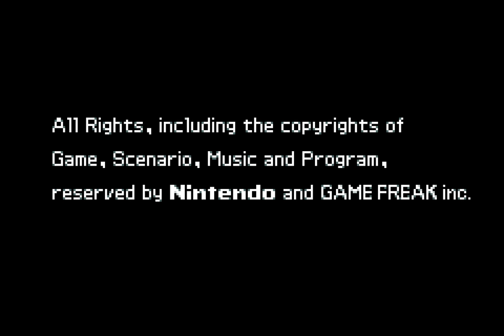[TAS] GBA Drill Dozer by Mittenz in 1:50:02.03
Drill Dozer is a 2D adventure platformer developed by Gamefreak and released for the Gameboy Advance in 2005 and released to the Wii U virtual console in 2015. You play as Jill and her drill dozer. Jill’s dad is the leader of a gang of thieves. He was recently beaten up by a rival gang and had the red diamond Jill’s deceased mother left Jill stolen. With her dad out of commission it’s up to Jill to retrieve the diamond.